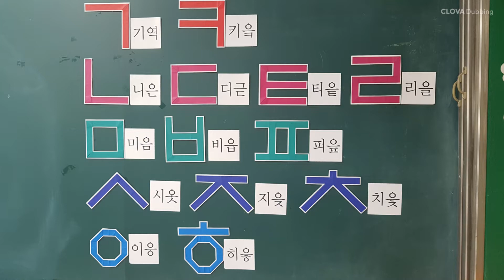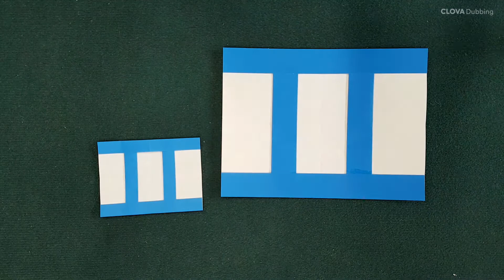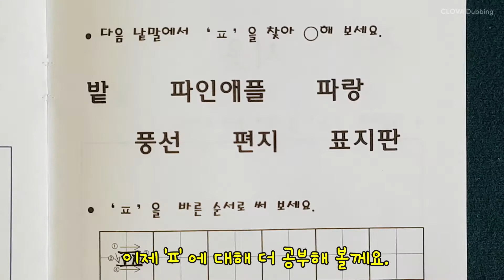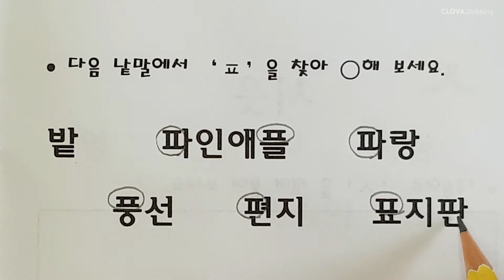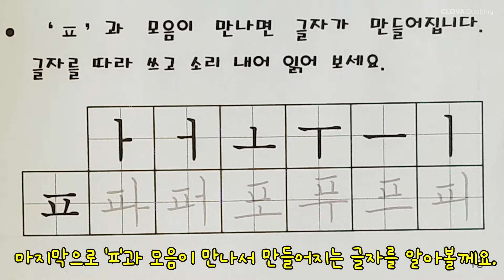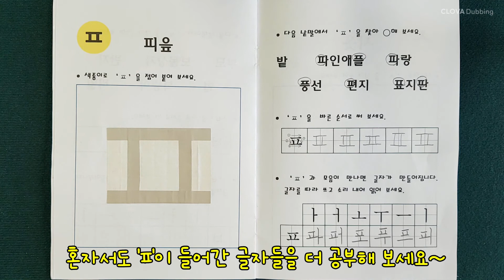[재업] 자음ㅍ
색종이로 자음 'ㅍ'을 접어보고 'ㅍ'에 대해 공부할 수 있어요.